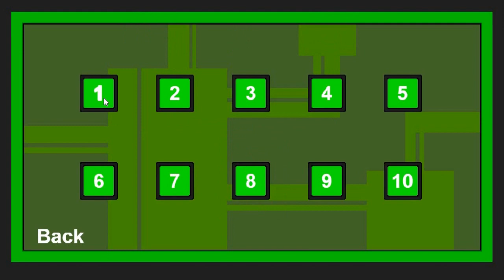The G.R.O.T. Program Playthrough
Playthrough of the game "The G.R.O.T. Program," which was one of the games submitted in "GDevelop's Big Game Jam #4" event. Play it here:

Note: Due to the vast amount of lag in the original footage, I had to speed up various portions of the video to make it shorter. The original footage was approximately 22 minutes long.

0:00- Menu
0:28- Level 1
1:00- Level 2
1:38- Level 3
2:27- Level 4
3:17- Level 5
3:44- Level 6
4:20- Level 7
4:59- Level 8
6:10- Level 9
7:22- Level 10
8:28- Ending & Hats